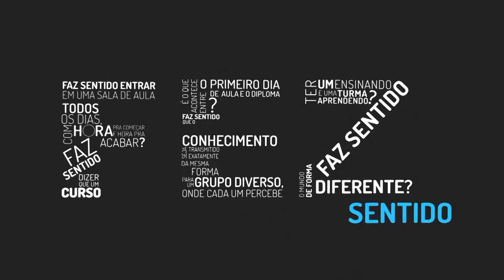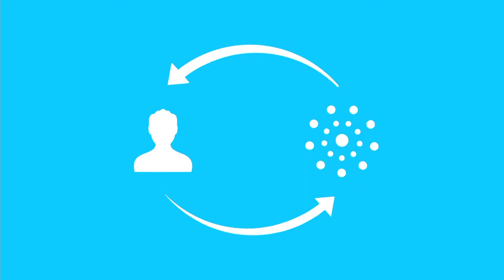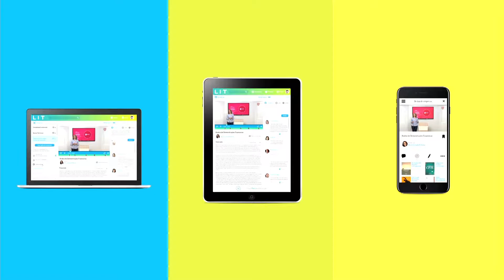05 - Painel 2 - Qual a qualidade das atividades que teremos - emprego, trabalho ou o quê?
Confira mais um painel do Congresso FEI de Inovação 2050.